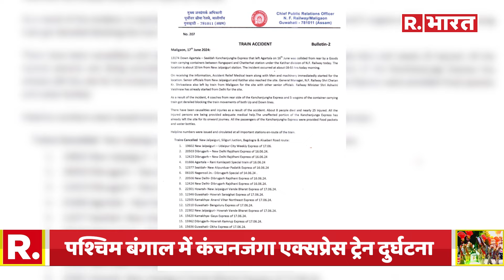West Bengal रेल हादसे के बाद 19 ट्रेन कैंसिल, इतनी ट्रेनों का रूट बदला गया| Kanchenjunga Express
जलपाईगुड़ी रेलवे स्टेशन के पास हुए ट्रेन हादसे के बाद 19 ट्रेनों को रद्द कर दिया गया है और इतनी ही ट्रेनों का रूट बदला गया है। भारतीय रेलवे ने जानकारी देते हुए बताया कि इस हादसे में कुल 8 लोगों की मौत हुई है और 25 के करीब लोग घायल हैं